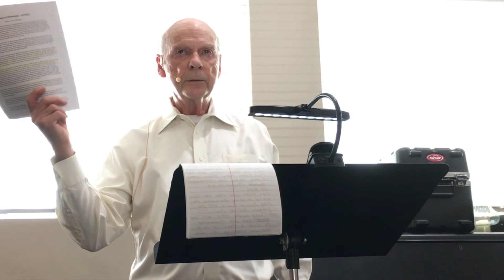Leviticus 27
Learning God's Word with Sonny King